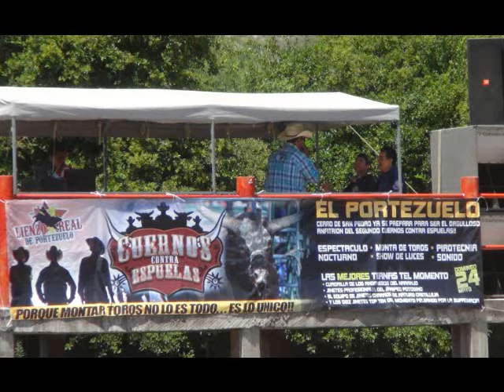LA NORIA PATROCINADORES